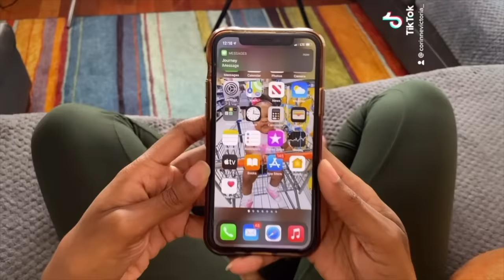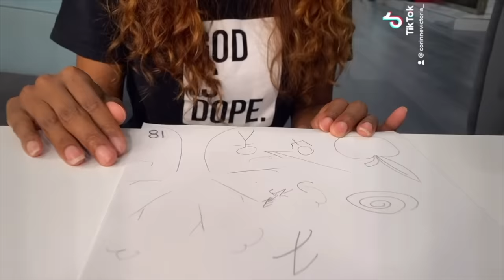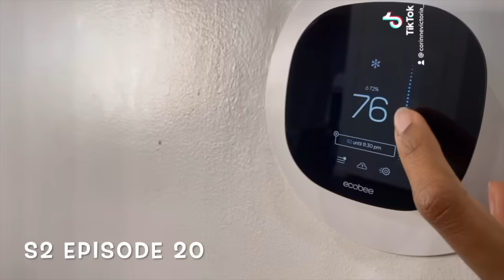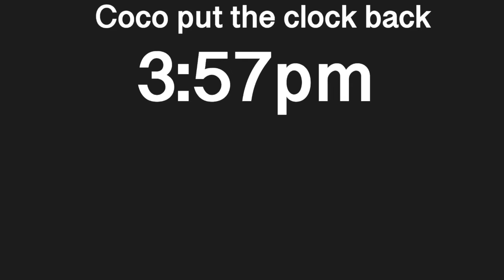Coco Just Being Coco: Shorts Compilation 10-13